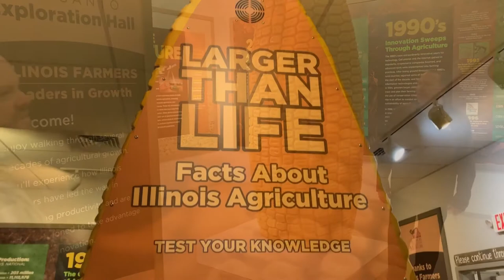Community Spotlight: Pinckneyville, Illinois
ILLINOISouth Tourism takes pride in featuring everything that each community in the territory has to offer. On this day, we show you some of what the great community of Pinckneyville has in store for your next visit!